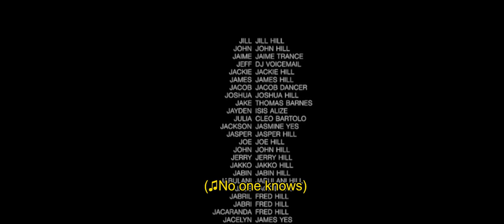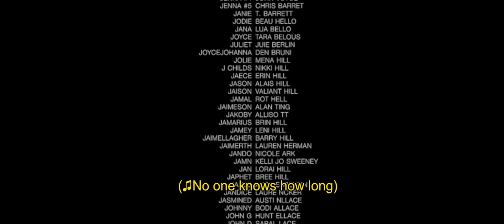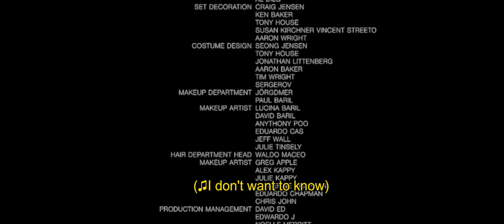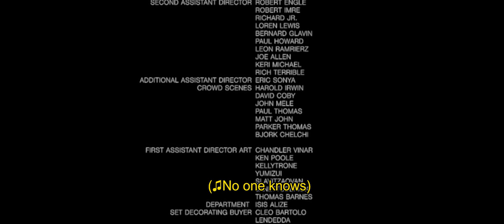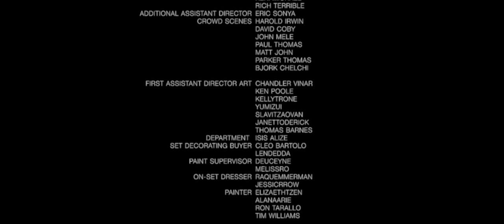Colourmusic - Pageant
Swimsuit album cover by Samantha French